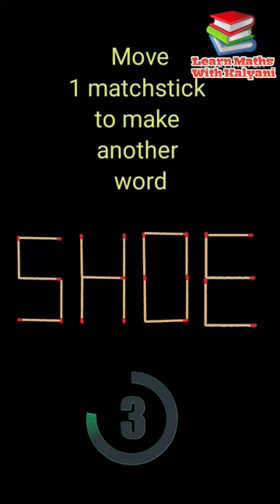Move 1 matchstick to make another word || Matchstick Puzzle-24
Move only 1 matchstick to make another word

Matchstick puzzle-24

Learn maths with Kalyani